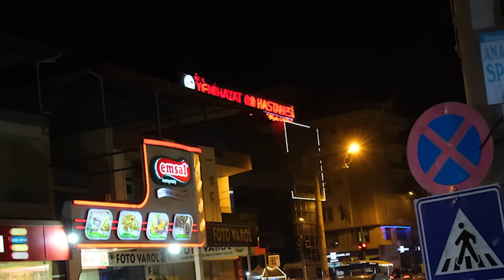SATO KESERE PUSU (KÖĞEĞİNİ BARINAĞA BIRAKTIMM !)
Merhaba arkadaşlar ben Emre GÜL bu videoda Sefa KINDIR ve Murat SUNGURTEKİN ile beraber Sato KESER'in köpeği ateşi kaçırdım. Sato'ya zor görevler verdim ateşi alması için.

EGOMT2 14 OCAKTA SİZLERLE ...

ÖNCEKİ VİDEOLARIMIZI BURADAN İZLEYE BİLİRSİNİZ !